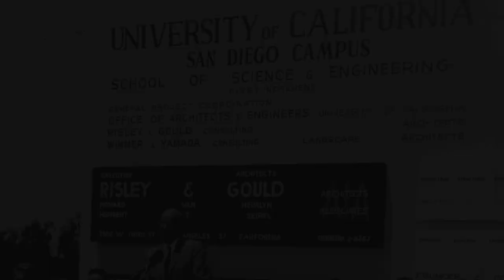2010 Chancellor's Medalists: Irwin and Joan Jacobs